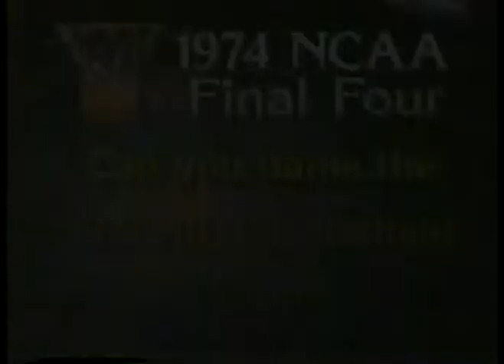NCAAM 1974 Highlights National Championship Game N C State Wolfpack Vs Marquette Warriors